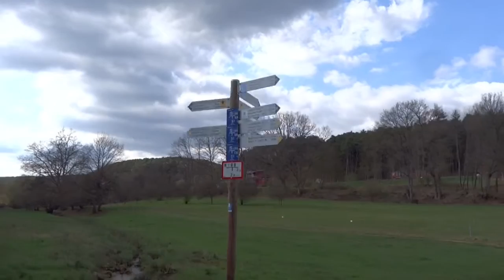E-bike Tour nach Dahn im Dahner Felsenland 2.4.2017 T2/3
Eine 3 tlg. E-bike Tour auf dem Radwegnetz im Dahner Felsenland.
Von meinem Wohnort ging es mal wieder nach Dahn/Pfalz.
Der Radweg nach Dahn befindet sich meist im Schatten, ist nach Dahn sehr leicht steigend und auch für ältere Fahrradteilnehmer geeignet.